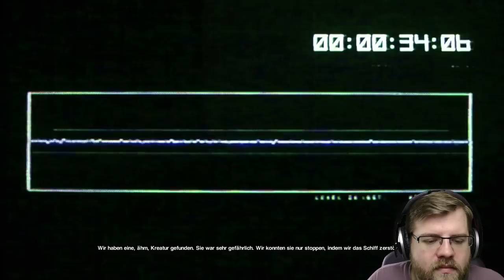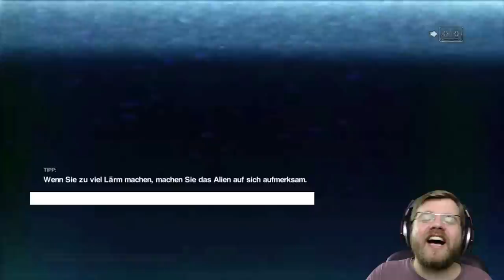ALIEN ISOLATION # 32 - Anesidora «» Let's Play Alien Isolation PC | Full HD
Kommentiert von Chris :)

» Alien Isolation «

First-person Survival Horror von The Creative Assembly, Publisher ist Sega

~Singleplayer~Alien Isolation~Chris~

» AMAZON «